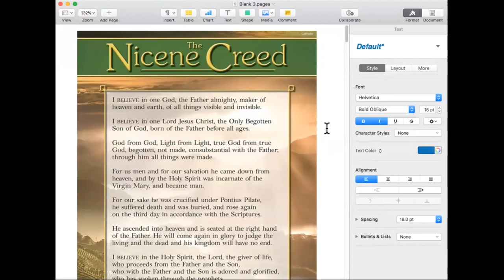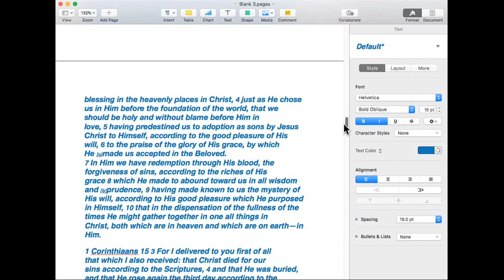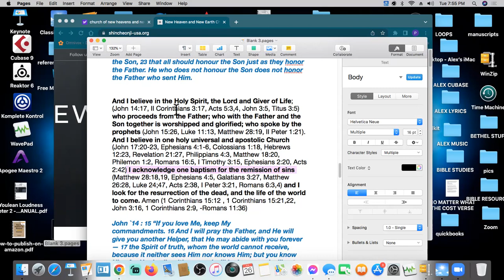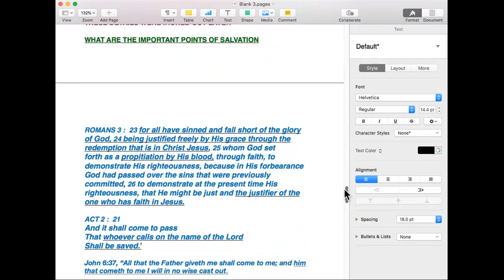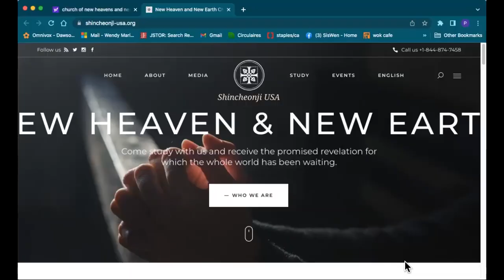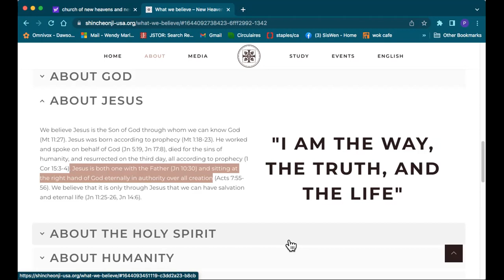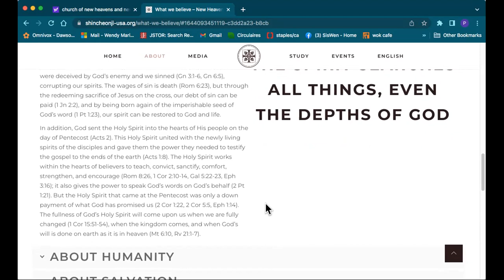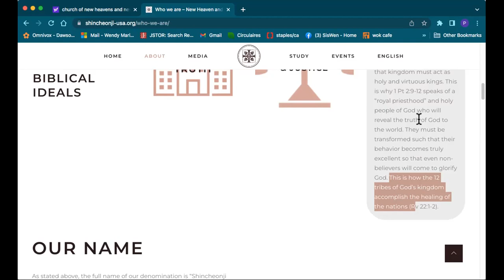How To Discern Truth From Falsehood (Bible Study - Tuesday, July 26th, 2022)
Join us on the bible study replay! Let's study the biblical instructions on discerning the truth from falsehood. Let's Dive in!